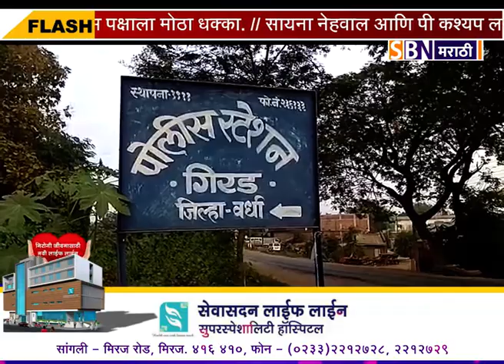वर्धा समुद्रपुर येथे अल्पवयीन मुलीला पळवून नेणाऱ्या आरोपीस पोलिसांनी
वर्धा समुद्रपुर येथे अल्पवयीन मुलीला पळवून नेणाऱ्या आरोपीस पोलिसांनी 24 तासात केली अटक.@